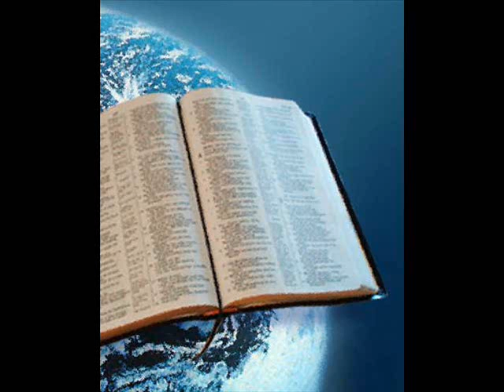Andrea Belli - Salmo 80 - Fontanellato 02.03.2012